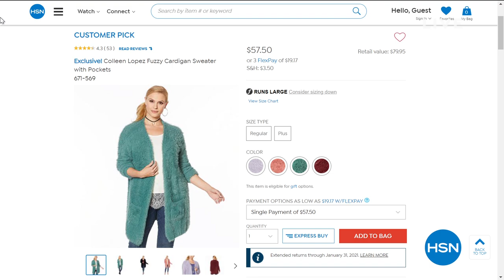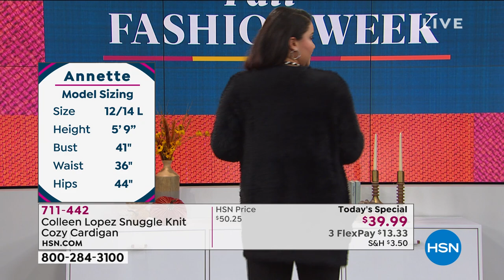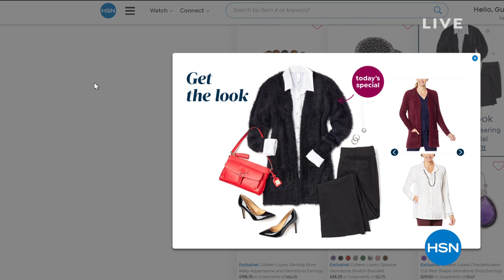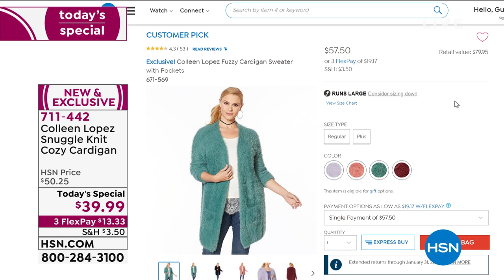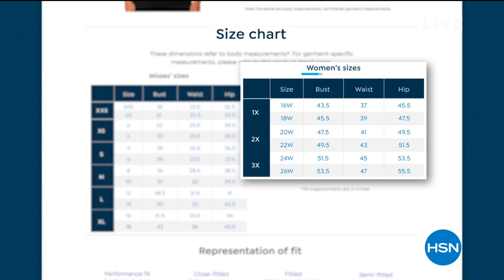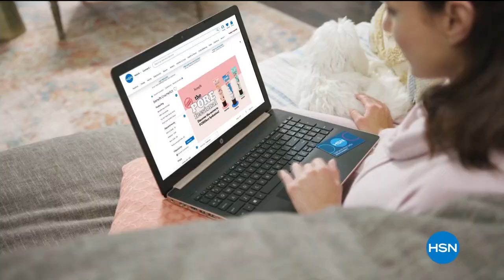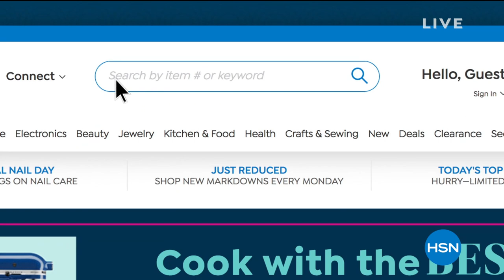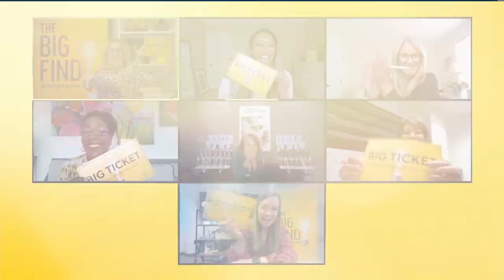HSN | Colleen Lopez Collection 09.22.2020 - 01 AM